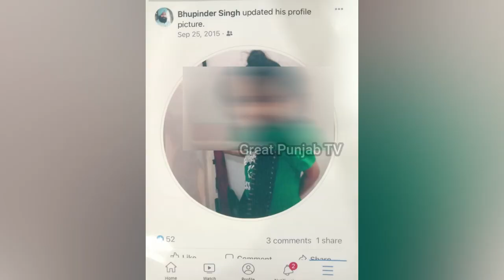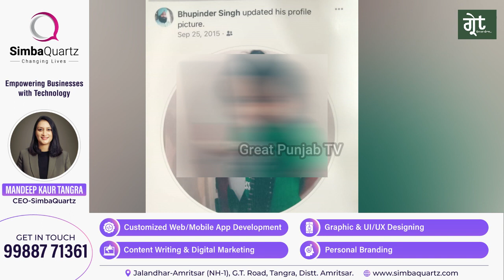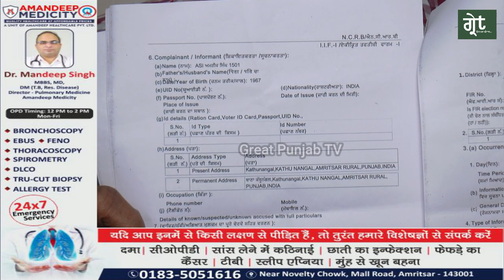Punjab police ਦਾ ਵੇਖੋ ਹਾਲ 10 ਸਾਲ ਦੇ ਬੱਚੇ ਦੀ 7 ਸਾਲ ਪੁਰਾਣੀ ਤਸਵੀਰ ਤੇ ਕਰ ਤਾ ਪਰਚਾ